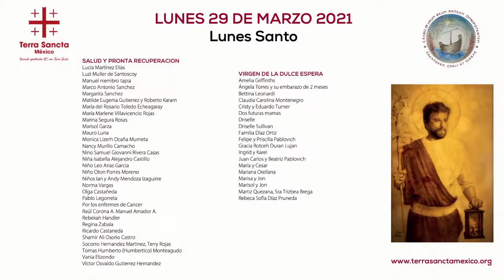29 de marzo de 2021 | Celebración Eucarística | Magdala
Domingo de Ramos - Misa Dominical del Emmo. Sr. Cardenal Carlos Aguiar Retes - 28 |Marzo|2021